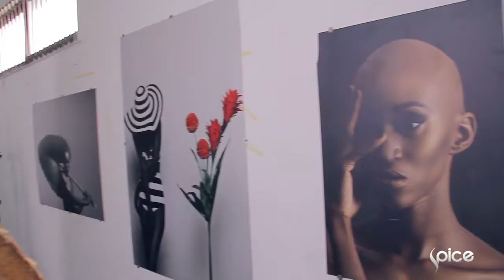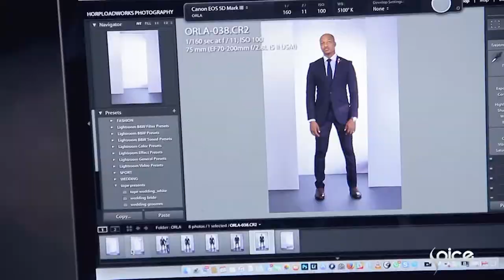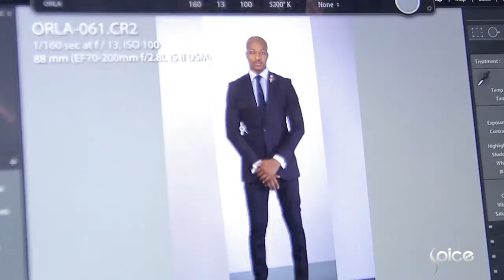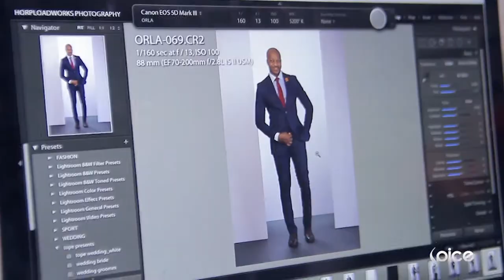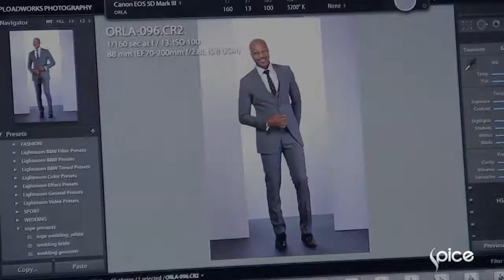Ola Couture showcase LookBook starring IK Ogbonna | LookBook Show